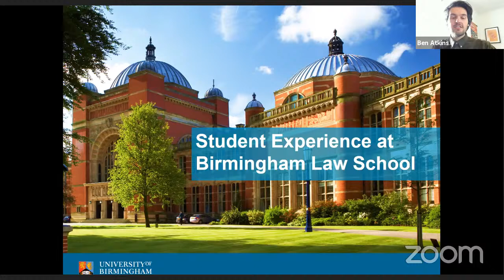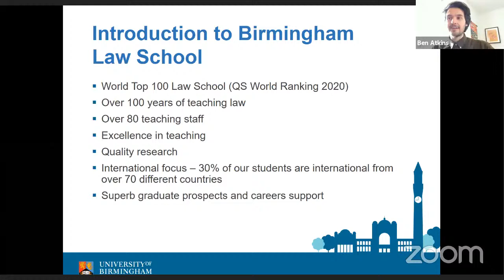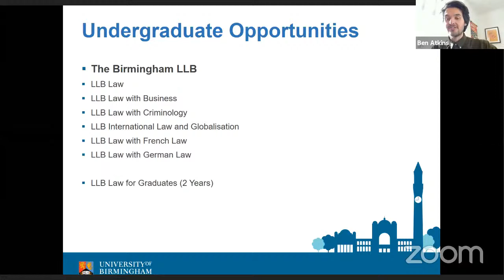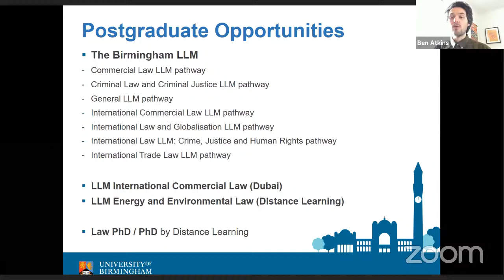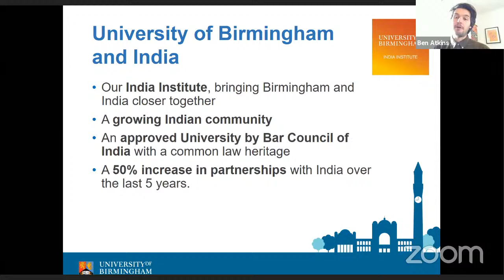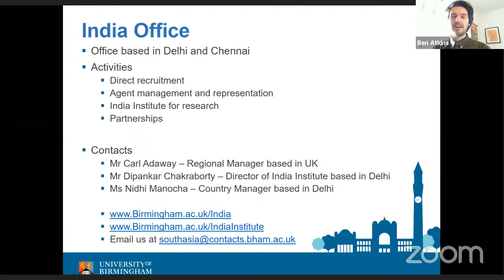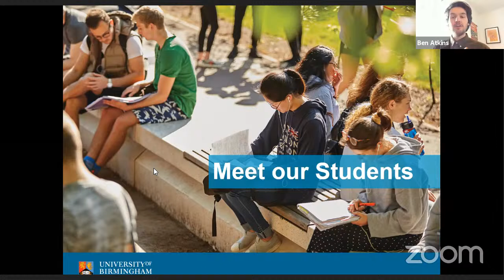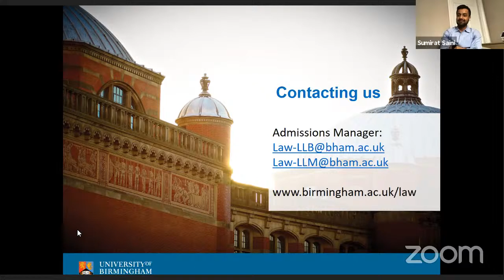Law Students sharing their LLM experience at Birmingham University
Join us for a conversation on '𝗦𝘁𝘂𝗱𝗲𝗻𝘁 𝗘𝘅𝗽𝗲𝗿𝗶𝗲𝗻𝗰𝗲 𝗮𝘁 𝗕𝗶𝗿𝗺𝗶𝗻𝗴𝗵𝗮𝗺' with Mr. Carl Adaway, Regional Manager, International Recruitment University of Birmingham Law School, Ben Atkins, Admissions and Marketing Manager, University of Birmingham Law School, Neha Singh, LLM Alumni and Harding Scholar, University of Birmingham Law School, Aaron Gideon, LLB student, University of Birmingham Law School and Sumirat Saini, LLB student, University of Birmingham Law School and Shrinkhala Jaiswal